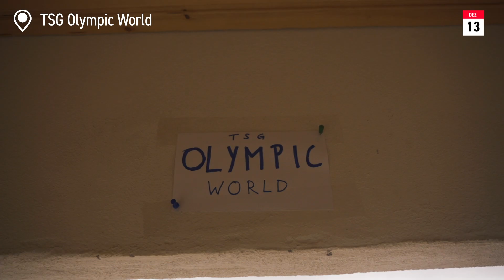Ruhewoche...und weiter geht's!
Say Hi!